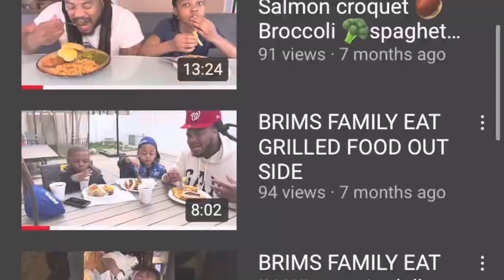BRIMS FAMILY EAT CHICKEN THIGHS MAC N 🧀 CHEESE ROLLS 🍞 N Potatoes 🥔 ￼